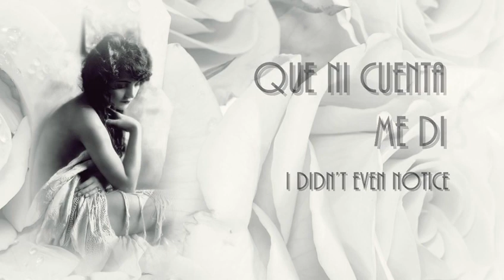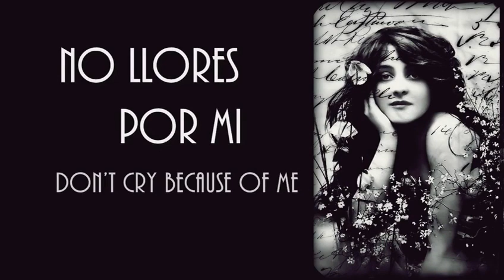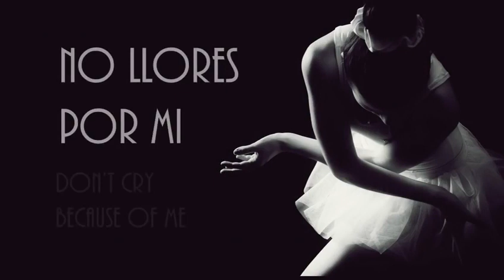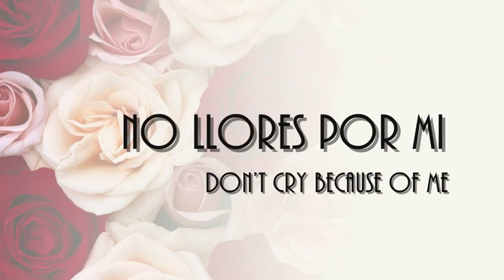No llores Por Mì - Enrrique Iglesias LYRICS (Spanish & English)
Enrique Iglesias - (No llores Por Mi) 1988 LYRICS (Spanish)
Hay una cosa que
te tengo que decir
Mientras estabas lejos
Otra estuvo aqui
Todo paso tan rapido
Que ni cuenta me di
Que cai en sus brazos
Y de ahi no me fui
No te puedo mentir
La quiero demasiado
Dificil esconder, lo
que me hace sentir
Y con estas palabras
Yo me voy de aqui
No llores por mi
Deja que me vaya
Sin verte sufrir
Sin verte surfir
Otro encontraras
Que te haga feliz
Que to haga feliz
Sin verte sufrir
Sin verte surfir
La quiero demasiado
Dificil esconder lo que
me hace sentir
Sin verte sufrir
Sin verte surfir
Otro encontraras
Sin verte sufrir
Sin verte surfir